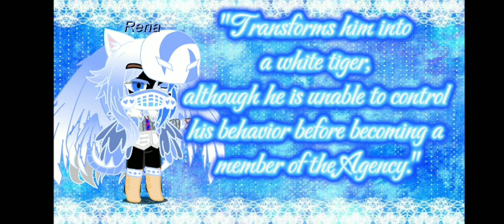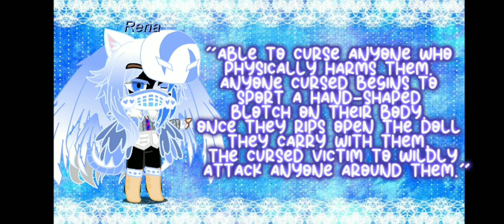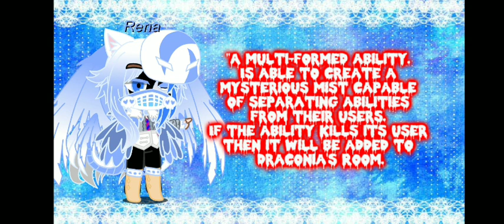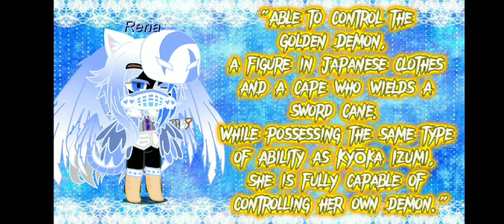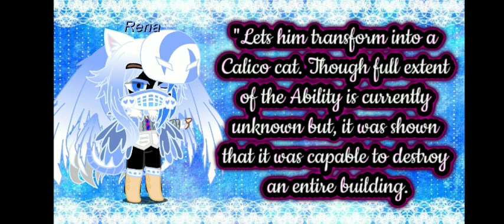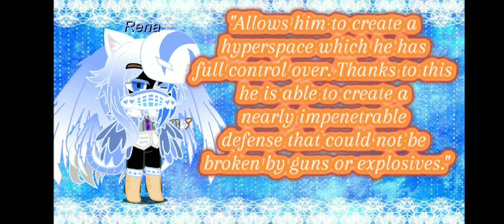Explaining BSD abilities (part 2)